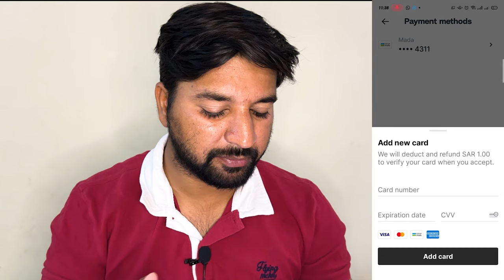Add ATM card in tabby | Cashback on hold tabby | Tabby payment method add | Online installment tabby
Tabby ka Account kaise banaye | Installment phone in saudi arabia | Tabby installment by zrkvlog

ZEESHAN RAZA KHAN invites you to join Tabby and get 25.00 SAR off your first purchase at thousands of stores.